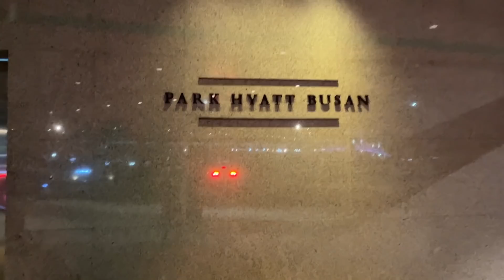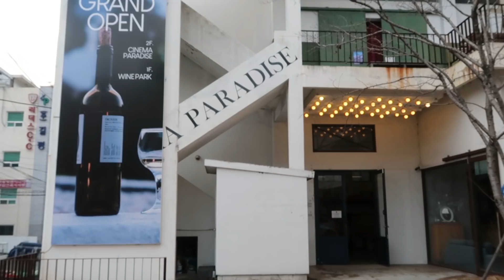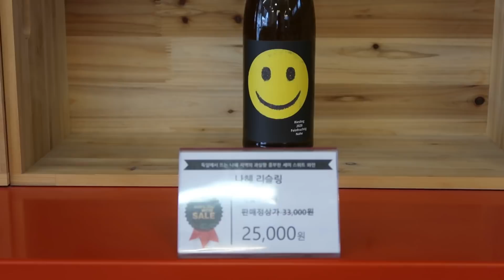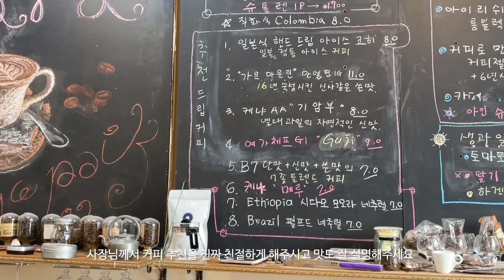OOTD Vlog🎄 겨울옷 패션하울 | 데일리룩 | 겨울코디 | 호캉스 | 앤니즈 온앤온 티르리르 크록스퍼슈어 | 겨울아우터추천 | 일상브이로그 | 이니온니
티르리르 TirrLirr
샤이닝 데이 14k 다이아몬드 목걸이

✔ info.
167cm | 54-55kg 왔다리 갔다리 | 상의 S | 하의 M (27-28)

✔Unboxing List

CROCS
CLASSIC FUR SURE 크록스 클래식 퍼 슈어 (직구사이트.. 품절 ㅠㅠ)

Andneeds (제품제공)
Collarless long coat _ Black

04:01  OOTD
Coat : Marron Edition
Top : ORR
CD : &other Stories
SK : Very you
Shoes : Ethos
Bag : Celine

09:13  OOTD
Coat : Andneeds
CD : &other Stories
Dress : Jolielaide
Shoes : Ethos
Bag : Riho

16:00  OOTD
CD : Ethos
Pants : Olssen
Cap : Call Me Baby

17:10  OOTD
Outer : on&on
Top&SK : Very you
Shoes : Ethos
Bag : Riho